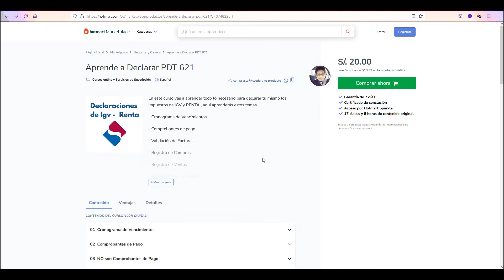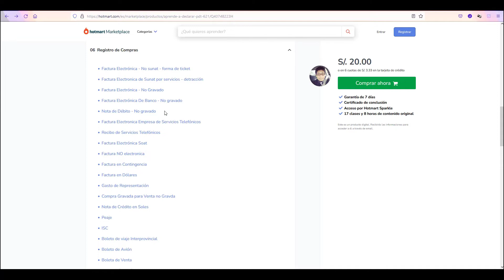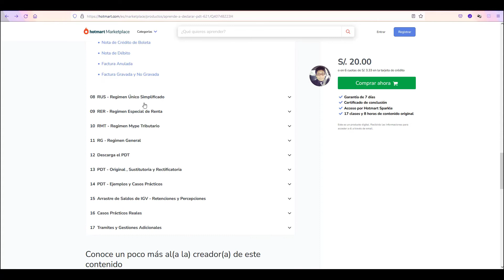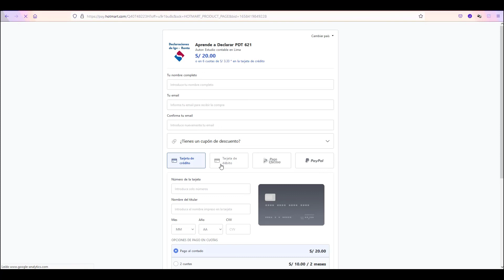👍 PUEDO USAR GASTOS DE MATERIALES DE CONSTRUCCIÓN? 👉Estudio Contable En Lima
🔴 Si quieres hacer una donación tengo lukita y yape con este numero 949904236

🔵 Aprende a llenar libros de compra y venta y Declarar PDT 621